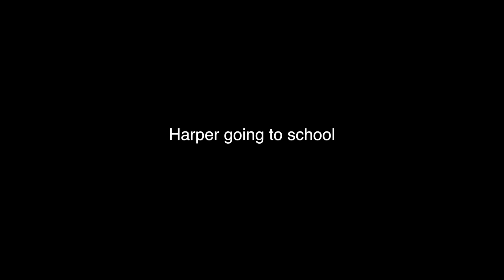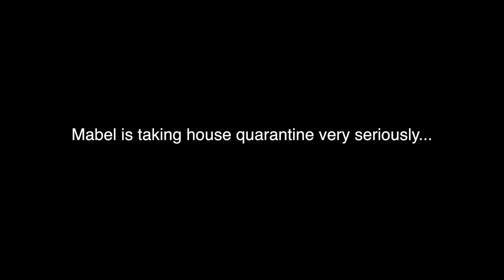Oriole TV - Season 10 - Episode 116 - 3/20/2020 Oriole TV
A little light to brighten up a gloomy time, stay safe everyone, and have fun.